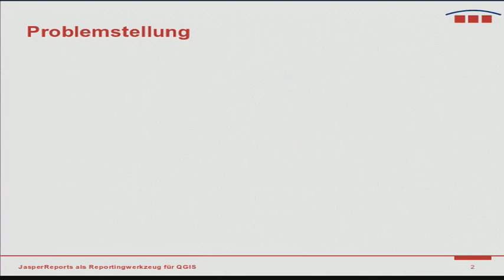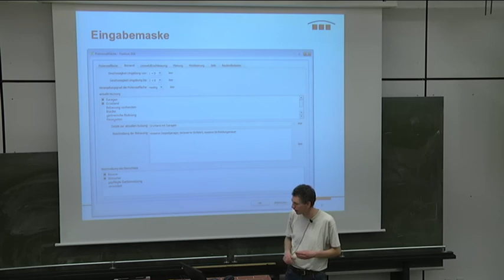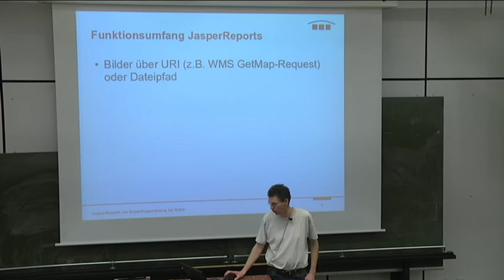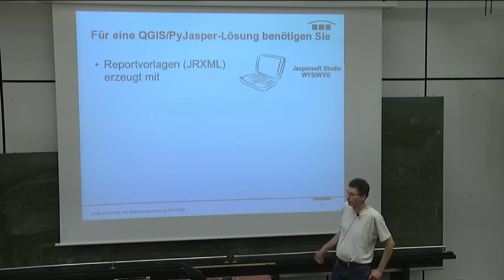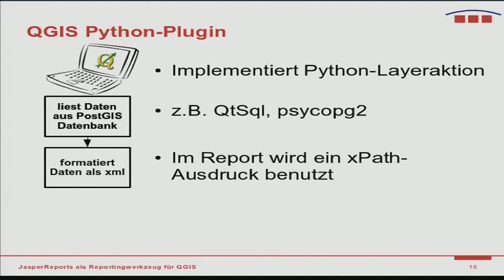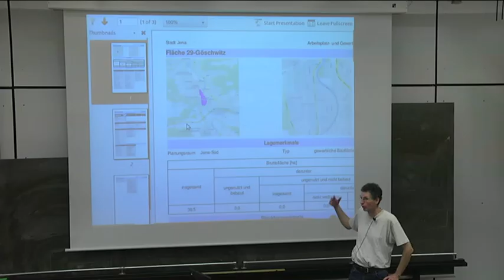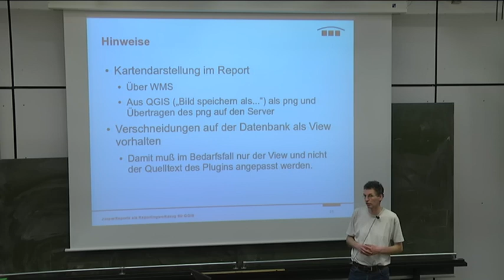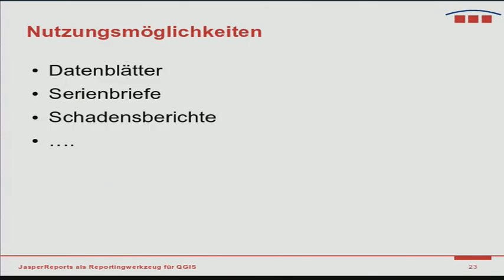2014 - Bernhard Ströbl: JasperReports als Reporting-Werkzeug für QGIS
Vorstellung der benötigten Komponenten und Workflow zur Reporterzeugung in einem LAN

GIS-Anwender wünschen sich häufig Datenblätter, die Tabelleninformationen zu einem Geoobjekt in einer les- und ausdruckbaren Form zusammenfassen. Der Vortag zeigt, wie aus QGIS heraus in einem LAN pdf-Dokumente mit dem Reporting-Werkzeug JasperReports erzeugt werden können.

Liegen GIS-Daten normalisiert in relationalen Datenbanken vor, ist ihre Lesbarkeit aus dem GIS heraus durch die Beziehungen der beteiligten Tabellen untereinander meistens nicht mehr direkt gegeben. Darüberhinaus interessieren häufig räumliche Beziehungen zu Geometrieobjekten in anderen Tabellen. Anwender wünschen sich deshalb Datenblätter, die alle Informationen zu einem Objekt in einer les- und ausdruckbaren Form zusammenfassen. Für derartige Datenblätter sind dezidierte Reporting-Werkzeuge die erste Wahl, weil ein Desktop-GIS aufgrund seiner andersgelagerten Schwerpunkte voraussichtlich nie deren Möglichkeiten erreichen wird.
Im Bereich der freien Software ist die in Java geschriebene JasperReports Library das bekannteste Reporting-Werkzeug. JasperReports bietet u.a. die Darstellung von Diagrammen und Graphiken sowie Punkten auf GoogleMaps. Die Werkzeuge IReport Designer bzw. Jaspersoft Studio stellen eine WYSIWYG-Oberfläche zur Verfügung, die es auch Einsteigern ermöglicht, Reportdateien herzustellen.
Der Vortag zeigt, wie aus QGIS heraus mittels Python in einem LAN pdf-Dokumente mit der JasperReports Implementierung PyJasper erzeugt werden, die auch Kartenausschnitte des Geoobjekts enthalten können. Die anzuzeigenden Daten werden dafür in QGIS als XML-String formatiert und zusammen mit einer Reportdatei an den PyJasper-Server übertragen. Dort wird der Report kompiliert und mit den Daten ein pdf-Dokument gefüllt, das an QGIS zurückgegeben wird.